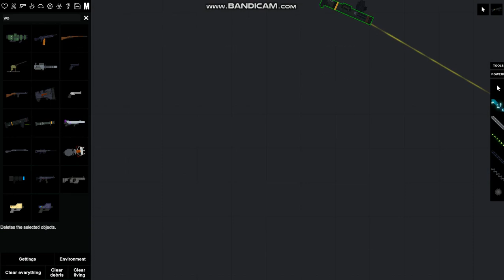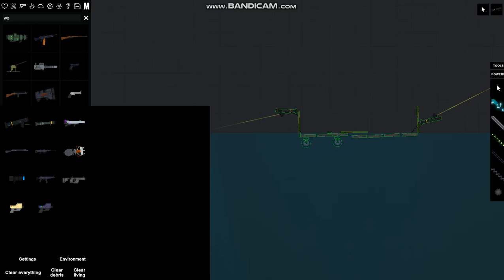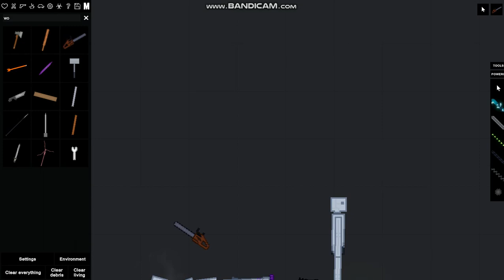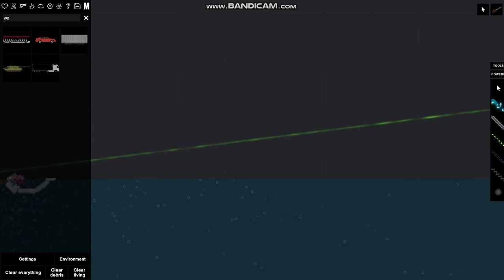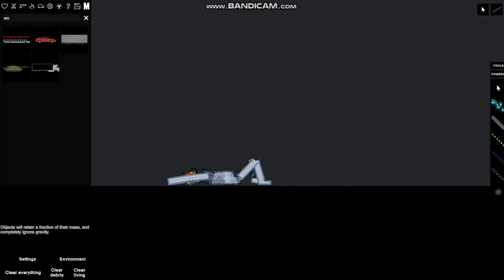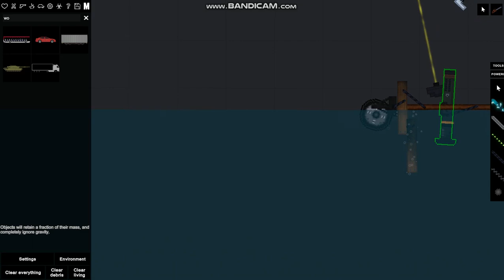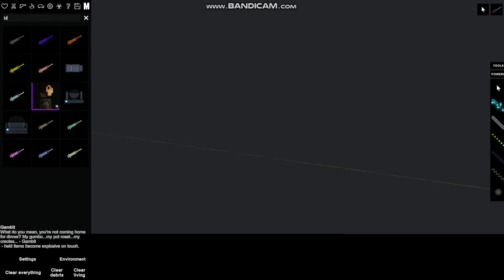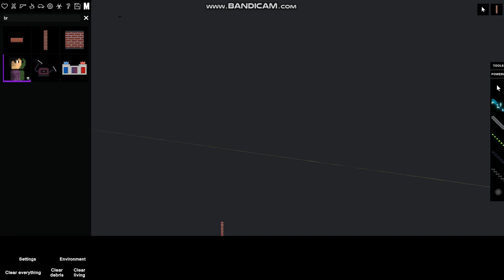people playground part 4